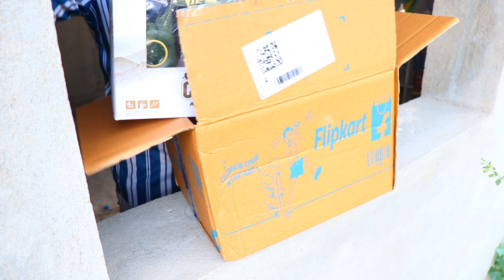Monster Track For Kids in Telugu | Monster Track testing | Mr. Mahesh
Best buy link;